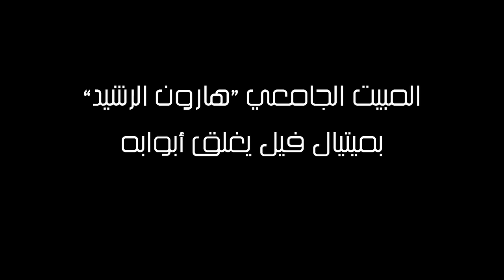المبيت الجامعي “هارون الرشيد” بميتيال فيل يغلق أبوابه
239 طالبة تجبر على حزم أمتعتهن ومغادرة الحي الجامعي "هارون الرشيد" بمتيال فيل يوم الجمعة 23 أكتوبر2015، بعد قرار إتخذه ديوان الخدمات الجامعية للشمال يوم الخميس 22 أكتوبر 2015 ليلا. يأتي هذا القرار إثر إكتشاف خلل في شبكة الكهرباء بالمبيت بعد أن إشتكت عاملة تنظيف من تماس كهربائي.